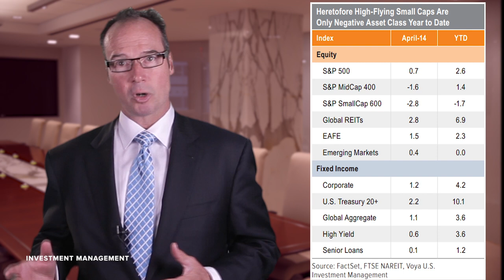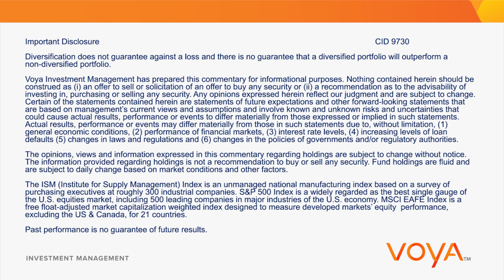05.2014: Goldilocks and the Global Economy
--The first quarter delivered good news and bad, but nothing that would derail equity markets from their pursuit of new highs.
--Though bonds outperformed equities in the quarter, positive performance was broad-based.
--Resurgence in the manufacturing sector — driven in part by the monumental gas boom — is finding its way into corporate profits.
--The more acute issues in the emerging markets have eased, fueling a V-shaped comeback by their equity markets.